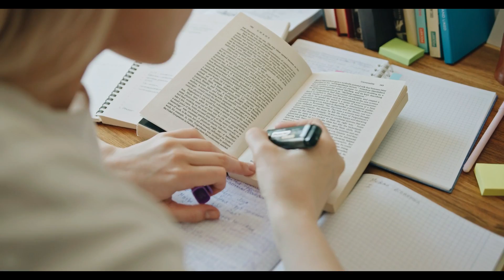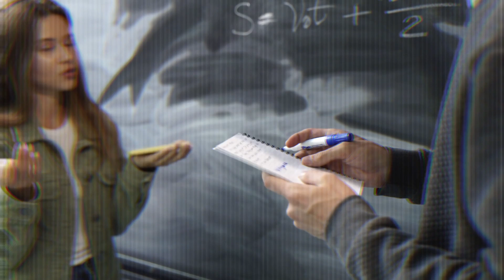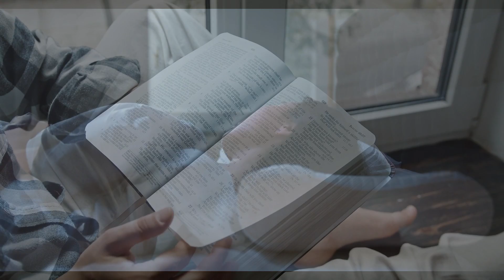अगर ऐसे पढ़ोगे तो कभी टॉपर नहीं बन पाओगे | Best Student Topper motivation | Study Motivation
if you like this the press like botton